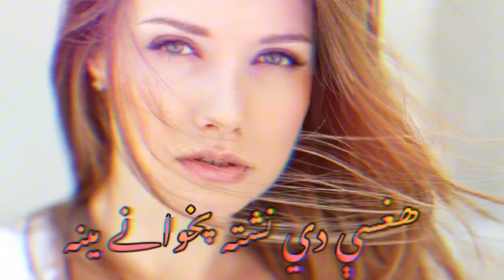ھغسی دے نشتہ پحوانے مینہ،hagase de neshta pakhwanaye mena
Yao zale beya raka lewanaye mena ,
mata de rayada kra tankae mena,

T
4:11
zamanza
zamanzar
zaman zaheer
zamanzaher
zaman zaman
zamzam
zamanzayanzahad
zaman zaman 9242
zamanzadeh
fidan zamanzadeh
i© (VPN) 5
X

Scan @ 21 FEB 2023 01:23 AM
T
1:20
mutazir
muntazir
muntazir pashto song
muntazir song
muntazir new song 2022
muntazir tapay
muntazir talha anjum
muntazir 2
muntazir mehdi gasida
muntazir coke studio
muntazir pashto tapay

Scan @ 21 FEB 2023 01:22 AM
T
1:21
shah parooq
shah faroog new songs 2023
shah faroog new songs 2022
shah faroog
shah farooq song
shah faroog new Song
shah farooq tapay
shah faroog pashto song
shah farooq urdu song
shah farOoq new songs 2021
shah farooq sad song

T
1:21
poshto tape

T
1:22
new tape
new tapay pashto 2022
new tape ball matches 2022
newark shooting caught on tape
new tape ball matches
new secret tape amanda the
adventurer
new york secret tape
new punjabi song tape
new mixtape
new punjabi song 2022 tapa

T
1:17 v
poshto song 2023
pashto song 2023
pashto song 2023 new
pashto song 2023 dance
pashto song 2023 tapy
*0 Or VPN 82

T
l 1:17 ve
poshto song new 2023
pashto song new 2023
*0 Or VPN 82
pashto song new 2023 mast
pashto song new 2023 tappy
pashto song new 2023 shah
farooq
pashto song new 2023 attan
pashto song new 2023 dance
pashto new song 2023
new year song 2023 pashto
pashto new film song 2023
pashto new song 2023 all

7:37 O
poshto
pashto song
poshto song.neW
pashto naat
pashto film
pashto song 2023
pashto drama
pashto tapay
*i©VPN 23)